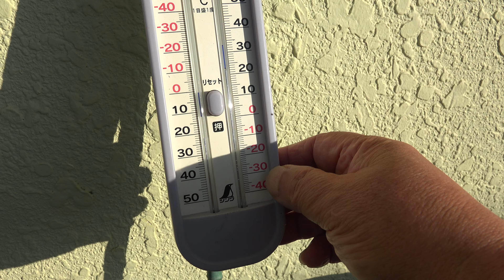家の薔薇たち 2019.10.30 朝 4k